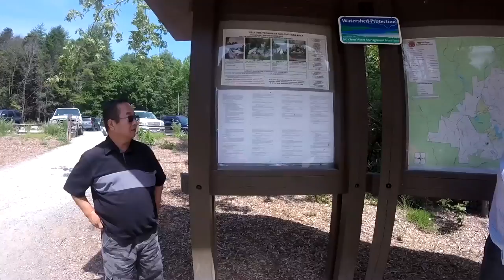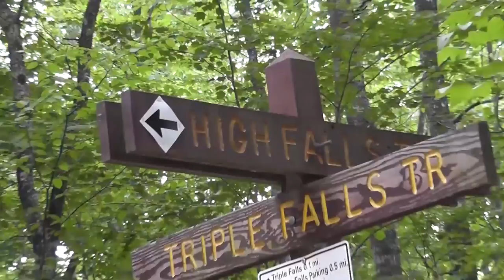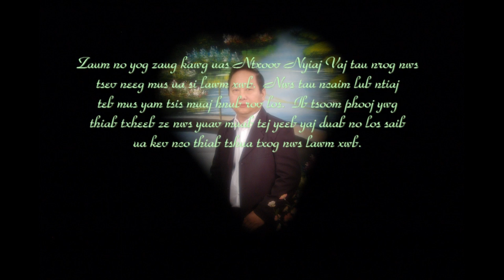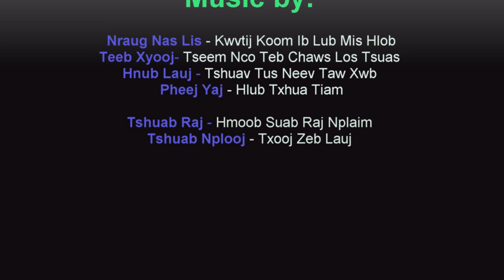Family picnic at DuPont State Park - 2015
This was the last time our beloved brother, Khoua W. Vang spent time with us at a family gathering event.